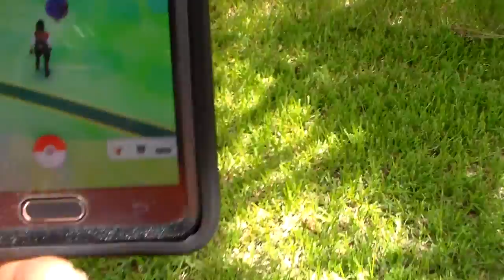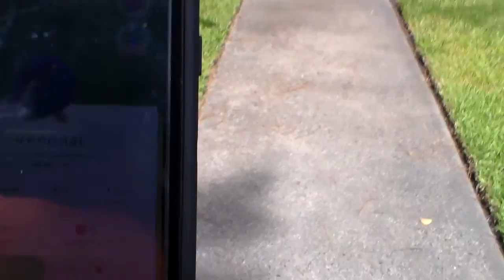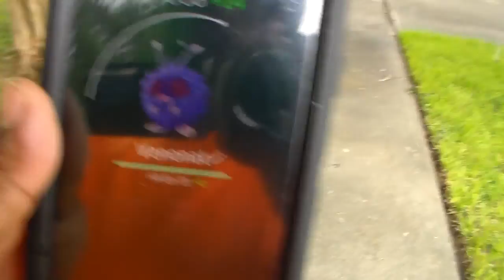Pokemon Go Walkthrough Part 2